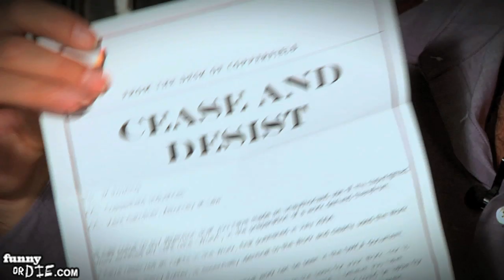David Copperfield vs Harry Potter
David Copperfield uncovers a startling secret: the Harry Potter franchise was ripped off from his life.  Suck it, Potter!